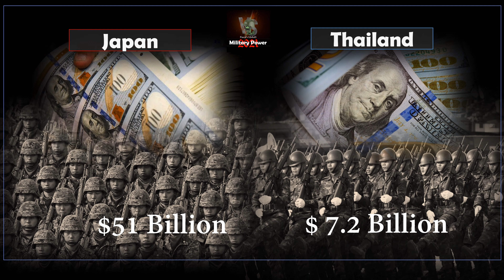Thailand vs Japan | Japan vs Thailand Military Power Comparison 2021-2022 [ Army-Airforce-Navy ]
Note: Education Purpose Only! Does not Inspire Fighting in Anyway.
Number and fact listed may not up to date or valid.